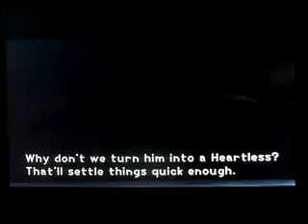Let's Play Kingdom Hearts Part 6 A Heartless Boss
Part 6 A Heartless Boss